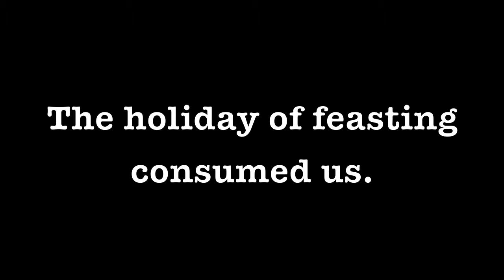SNF Presents A Buzz Bee Blastzooka Mod Video Trailer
This Saturday SEARCH NO FURTHER brings you a video mod breakdown for the Buzz Bee Blastzooka.  We modify it to shoot standard darts in a simple, clean break-down.  Check out the new video available 12/6.